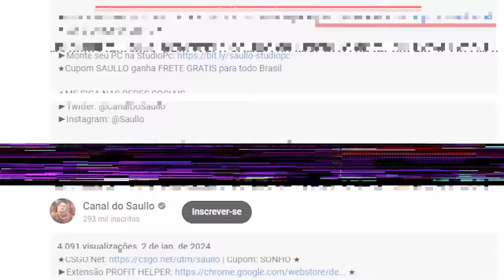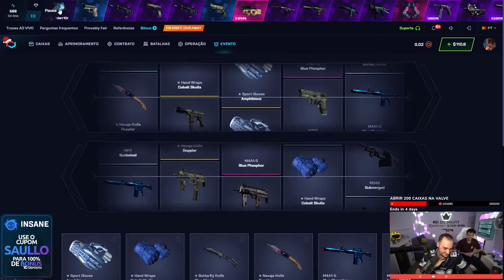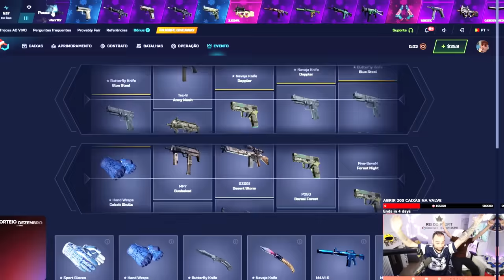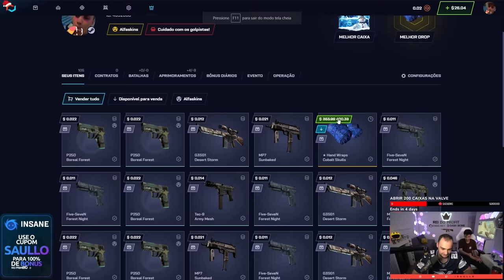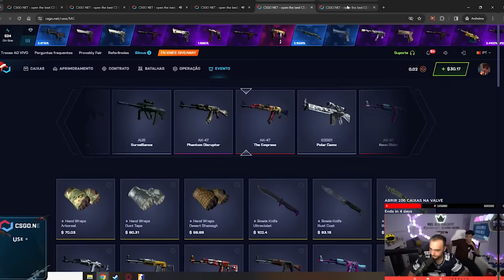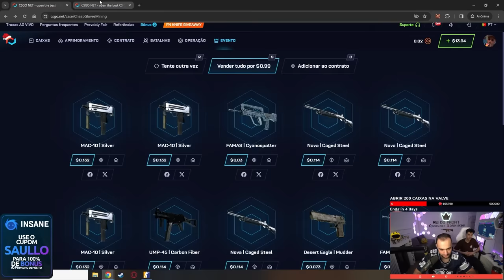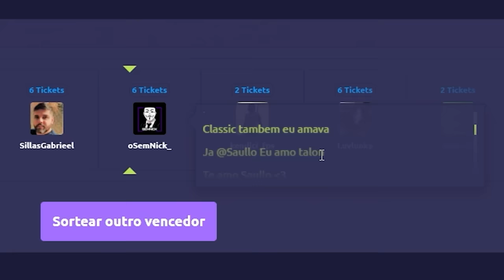Lucro INSANO na NOVA CAIXA de $1.23 do CSGO.NET ( R$2.400,00 de LUCRO )